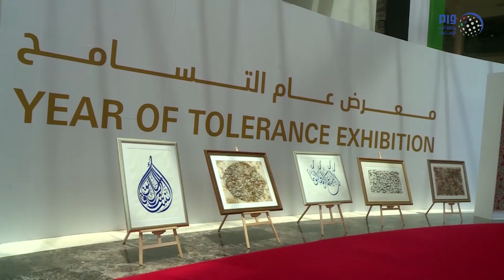سيف بن زايد يفتتح معرض عام التسامح في الداخلية